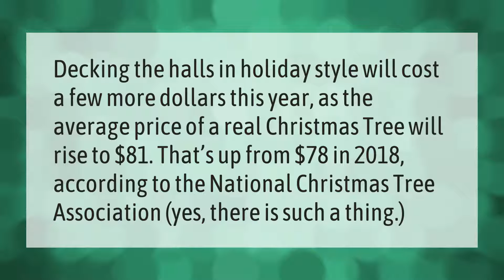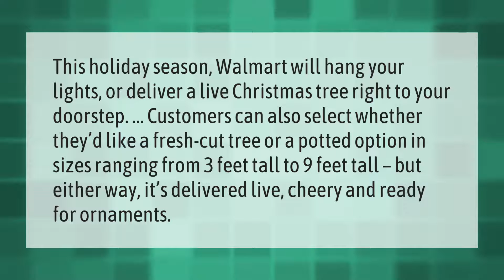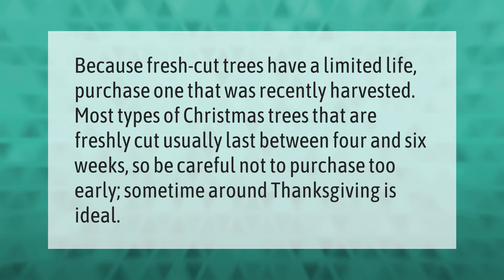How much do fresh Christmas trees cost?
00:00 - How much do fresh Christmas trees cost?
00:37 - What's better fake or real Christmas tree?
01:09 - Is Walmart selling live Christmas trees?
01:41 - How long before Christmas should you get a real tree?
02:07 - When should I buy a Christmas tree?

Laura S. Harris (2021, April 4.) How much do fresh Christmas trees cost?
    AskAbout.video/articles/How-much-do-fresh-Christmas-trees-cost-208760